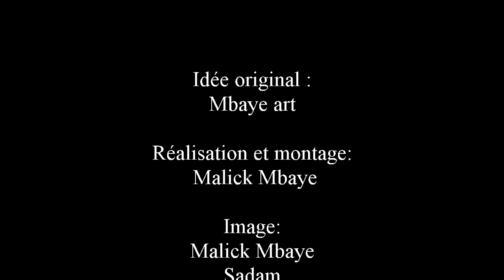Sabar Dance Workshop with Diamy Gueye - Yaba/Yaaba Senegalese Rhythm - Festival Lamb Daj Danse 2020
Festival Lamb Daj Danse 2020 organized by Sab'ART company in Yeumbeul and Dakar, Senegal.

This workshop took place at Centre Culturel Blaise Senghor.

Teacher: Diamy Gueye also known as Dada
Rhythm: Yaba/Yaaba composé

The goal of the festival organized by Sab'ART is to educate and inspire young senegalese dancers to professionalize themselves and pursue their dance dreams as well as sensitize the public in Senegal so they understand that there is a professional and artistic form of Sabar and a cultural form of Sabar (Ada). While you may think that this is a common idea in Senegal, we must disappoint you. Artistic Sabar is more known outside Senegal, than inside Senegal. Every day dancers in Senegal fight for respect, for education and to make a living.

A lot of dance events in Senegal cater to foreigners visiting or living in Senegal, but few cater to the Senegalese youth and put them at the center of the event - even though they are the future! In our festival everyone are welcome, but senegalese youth comes first.

In the end of the video Khadim Thiam salute Mbaye Art for his work with this festival that he's been doing each year since 2016. He encourages everyone to support Festival Lamb Daj Danse and help make sure it will continue to take place every year. We have paid the festival from our own pockets every year, which is a lot.

If you would like to join the Sab'ART team and contribute to make this festival happen every year, then we would like to hear from you. It can be everything from editing videos, doing social media, writing applications for funding, doing a fundraising event, bring your friends or students to the festival etc.

Each year the festival grows and we're now receiving requests from other African dance artists to participate and we really hope we will eventually have the team necessary to welcome these artists in Senegal. We need all the support we can get